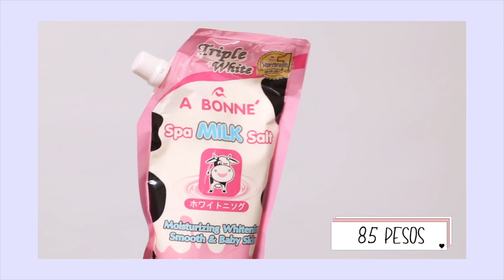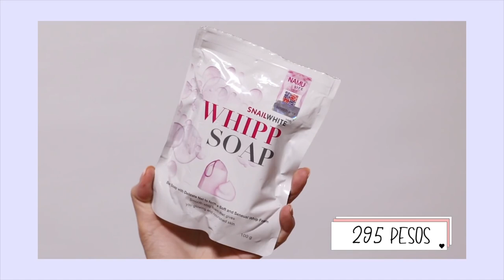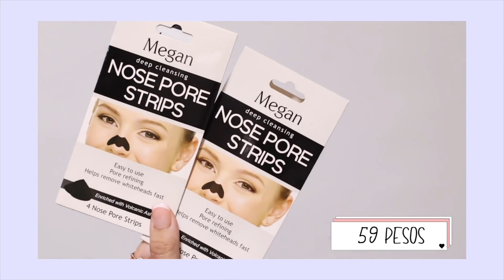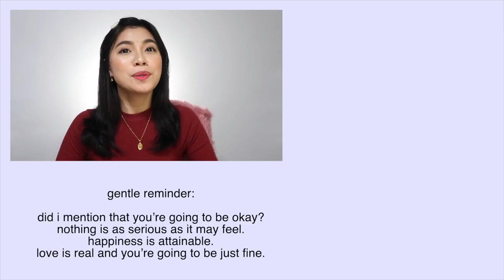Watson's haul skincare +makeups ft.divine kim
watsons near me
watsons branches
watsons sm north
watsons vitamin c
watsons glorietta
watsons pharmacy
watsons online
watsons ayala feliz
watsons ascorbic acid
watsons ayala north exchange
watsons alcohol
watsons app
watsons alabang
watsons address
watsons antipolo
watsons a bonne
watsons a bonne lotion
retin a watsons
a bonne watsons price
vitamin a watsons
retin a watsons philippines
a'rin serum watsons
tretinoin retin a watsons
watsons bgc
watsons baclaran
watsons body wash
watsons bacolod
watsons branches near me
watsons branch
b watson and company
b watson
watsons b complex
watsons b complex price
plan b watsons
john b. watson's
b watson fantasy
b watson trucking
watsons collagen
watsons card
watsons careers
watsons chino roces
watsons collagen drink
watsons cosrx
watsons cebu
watsons c raymundo
watsons c raymundo pasig
fern c watsons
gluta c watsons
vitamin c watsons philippines
fern c watsons price
watsons delivery
watsons don antonio
watsons dermaction cleansing water
watsons dagonoy
watsons davao hiring
watsons drugstore
watsons davao
watsons delivery hotline
d.watsons warehouse (head office) islamabad
d watson qb
d watson f10
d watson peshawar
d watson lahore
d watson pwd
d watson nfl
d watson f6
watsons eastwood
watsons evia
watsons eyelash curler
watsons elite card
watsons eye cream
watsons elite membership
watsons enervon price
watsons e rodriguez
watsons e. rodriguez quezon city
watsons e raffle 2019
myra e watsons
vitamin e watsons philippines
watsons face mask
watsons face serum
watsons face mask price
watsons face mist
watsons facebook
watsons flat iron
watsons fisher mall
watsons facial mask
f watsons stone
f watsons cloughey
watsons f
r&f watsons
e.l.f watsons
watsons glutathione
watsons greenhills
watsons guadalupe
watsons glutathione gummies
watsons gateway
watsons g tuazon
watsons gift card
watsons g
watsons g square
watsons g orange
watsons gcash
watsons hiring
watsons hair color
watsons hotline
watsons head office
watsons hiring 2020
watsons hand sanitizer
watsons history
watsons hair iron
preparation h watsons
h&b watsons
h bella by watsons
h bella by watsons รีวิว
watsons iloilo
watsons infrared thermometer
watsons it park
watsons ionic hair straightener
watsons in glorietta
watsons in market market
watsons in makati
watsons i city mall
watsons iwhite
i'm meme watsons
watsons i heart revolution
watsons i love revolution
watsons i love
watsons i love makeup
watsons i city
watsons job hiring
watsons job hiring 2020
watsons jp rizal
watsons jade roller
watsons job
watsons jazz residences
watsons jaro
j watson's catering
j watsons stafford
watsons j centre mall
watsons j p nagar
watsons jcube
j c watson
watsons kalentong
watsons katipunan
watsons keratin treatment
watsons katinko
watsons kotex
watsons kojie san
watsons kapasigan
watsons katipunan blue residences
k pads napkin watsons
k magic cream watsons price
k berry slim watsons
watsons k beauty
watsons k
watsons k beauty serisi
watsons k.maraş
watsons k palette
watsons logo
watsons las pinas
watsons luxe organix
watsons logo png
watsons lip tint
watsons lucky chinatown
watsons l carnitine
watsons l'oreal infallible
watsons l'oreal
watsons l-arginine
watsons l theanine
l-lysine watsons philippines
l-lysine watsons
l'oreal watsons philippines
watsons megamall
watsons moa
watsons maginhawa
watsons makati
watsons mask
watsons multivitamins
watsons mckinley hill
watsons mandaluyong
sm watsons
sm watsons branches
sm watsons philippines
sm watsons makati
watsons m.asam
watsons m city ampang
watsons n95
watsons navotas
watsons n95 mask
watsons nebulizer
watsons nearby
watsons n95 face mask
watsons n
ample n watsons
holmes and watsons
as watsons
watsons ortigas
watsons owner
watsons opening hours
watsons online pharmacy
watsons online shopping
watsons online delivery
watsons o
watsons o town square zulubet
top o watsons
watsons o square 2
watsons pimple patch
watsons perfume
watsons pregnancy test
watsons pharmacy near me
watsons primer
watsons p tuazon
watsons p&g
watsons website
watsons quezon city
watsons qc
watsons quezon city branches
watsons quick fx eyelift cream review
watsons quick fx pimple eraser
watsons qr code
watsons quick fx
watsons qatar
q station to watsons bay
watsons robinsons manila
watsons robinsons magnolia
watsons robinsons galleria
watsons robinsons los banos
watsons robinsons imus
watsons reliance
watsons raffle
watsons r square
watsons r&f mall
watsons r square mall
watsons r square taft
watsons r.o.c.s
zyrtec r watsons
watsons store
watsons sm fairview
watsons sm manila
watsons sm light mall
watsons surgical mask
watsons shop
watsons serum
watso